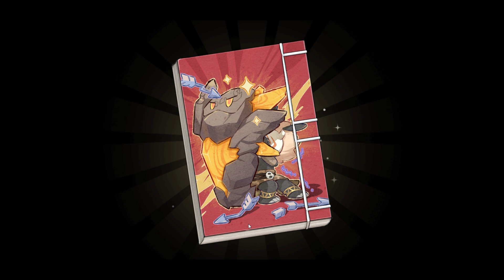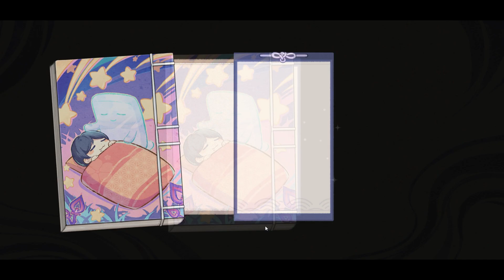Genshin Impact - Contes de démons (événement web) - Jour 5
Contes de démons (événement web) - Jour 5
0:00 - Obtenir des inspirations
0:26 - Commencer la rédaction
 - Histoire 1 (Yuzu) - 0:40
 - Histoire 2 (Un aventurier qui s'entraîne dur) - 1:39
 - Histoire 3 (Yoimiya) - 2:12
 - Histoire 4 (Sayu) - 2:38
 - Histoire 5 (Shouta) - 3:10
 - Histoire 6 (Kamisato Ayaka) - 3:52
4:43 - Retour des lecteurs